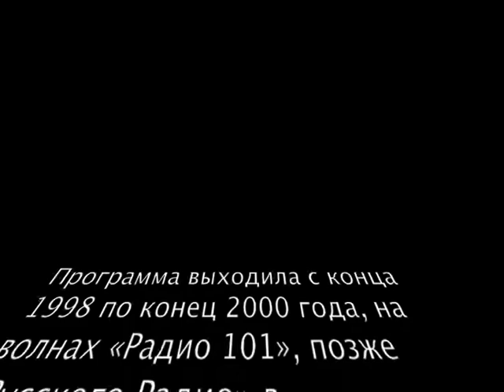ГОП СО СМЫКОМ: Сергей Беляев (2000 г.)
Архив радиопрограммы «Гоп со Смыком» - Гости в студии (Живой эфир)
Интервью (2000 г.)
У микрофона: ведущий Дмитрий Парфентьев и актер Сергей Беляев
+ песня «Я забыл что такое любовь...»